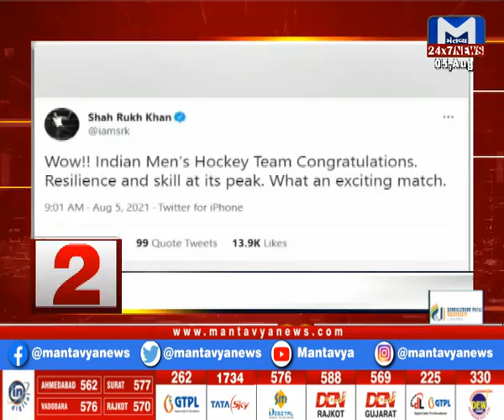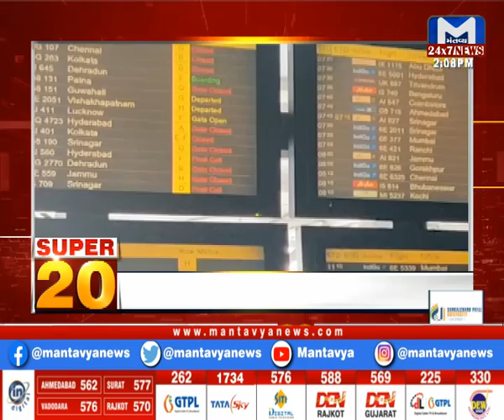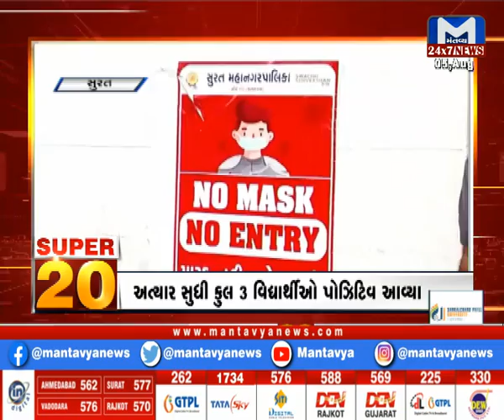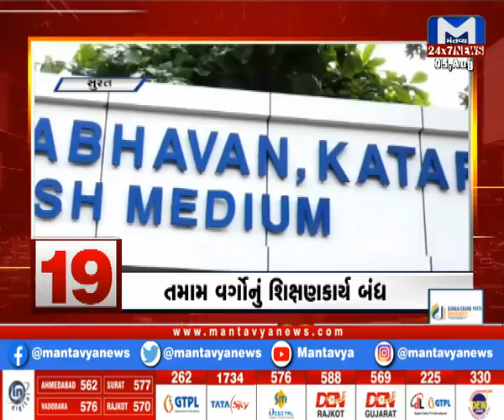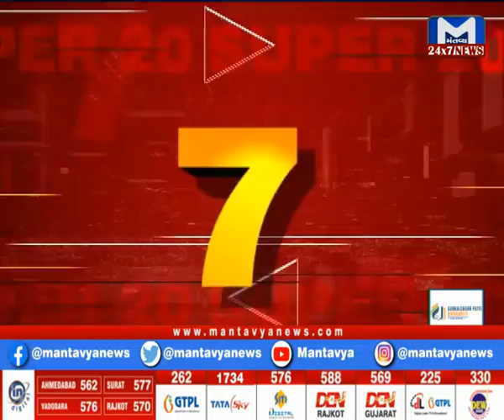Mantavyanews | SUPER 20 | 2 PM | Aug 5, 2021